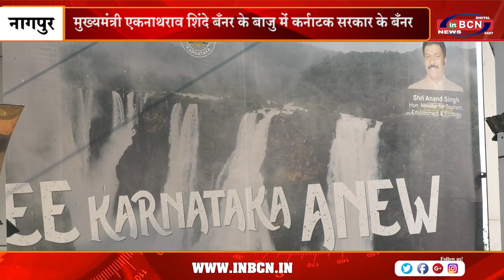मुख्यमंत्री एकनाथराव शिंदे बँनर के बाजु में कर्नाटक सरकार के बँनर | INBCN NEWS